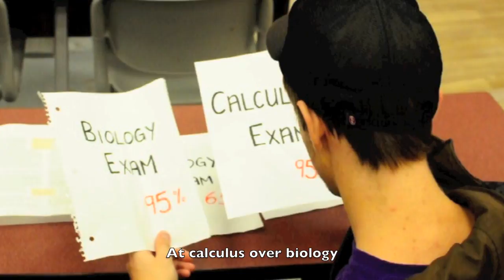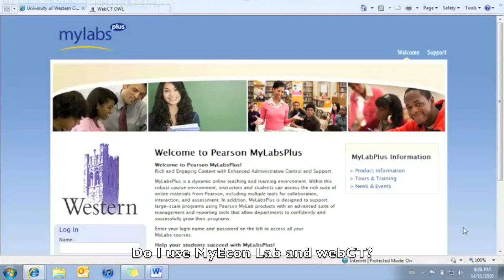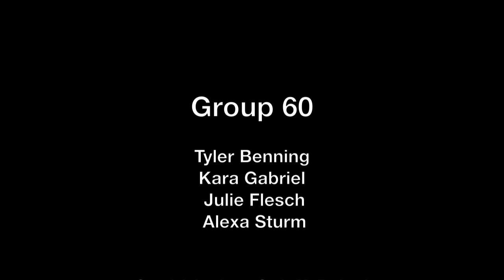The Economics of Western HD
Lyrics written to the theme of the william tell overture + a video made about microeconomics and UWO.
For Dr. Parkin's Microeconomics class 1021 .
Group #60

Update Dec. 1/2010:
This video won first place of over 100 groups in first year Economics at the University of Western Ontario. Thanks to everybody that voted for us in class.
Update January 31/2011:
We won iPads. Word.